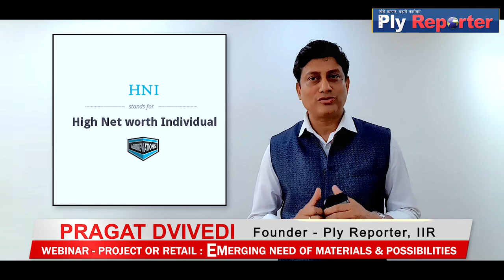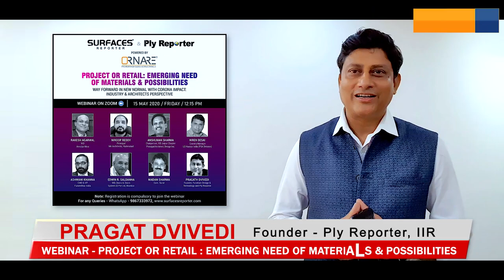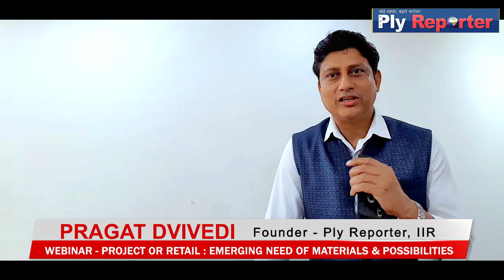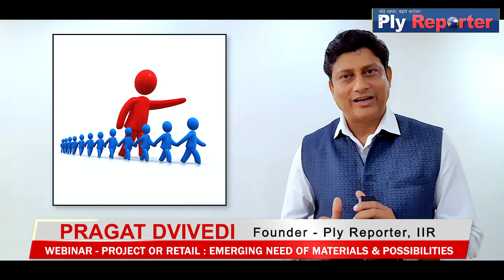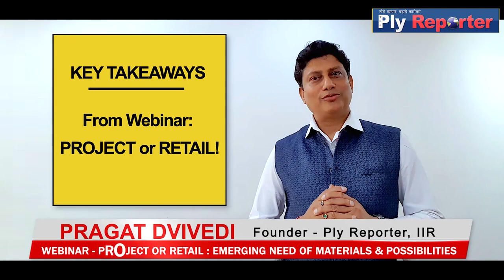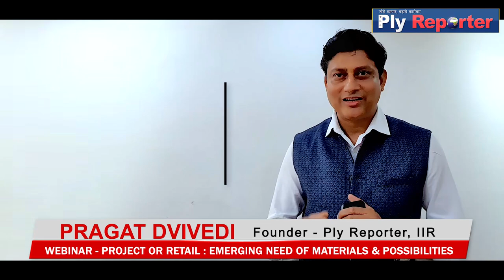Market Update with Pragath Dvivedi #1 | Retail or Projects? What will work better during COVID?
Project or Retail? Which will fare better in this pandemic era and why, is the big question for materials companies. Pragath Dvivedi, Founder, The Ply Reporter shares his point of view with the key takeaways from the webinar that took place on 15 May 2020 with the following panelists:

- Mr Rakesh Agarwal, MD, Purvanchal Laminates
- Ar Niroop Reddy, Principal, NA Architects, Hyd
- Ar Anshuman Sharma, Chairperson, IIID Jaipur Chapter, Principal Architect, Design Inc.
- Mr Niren Desai, Country Manager, LG Hausys India (PSA Division)
- Mr Ashwani Khanna, Chief Marketing Officer & VP, FunderMax India
- Mr Edwin R. Saldanha, MD, Doors & Doors System (I) Pvt Ltd, Mumbai
- Mr Madan Sharma, Core, Surat
- Mr Pragath Dvivedi, Founder, Furniture Design & Technology and Ply Reporter